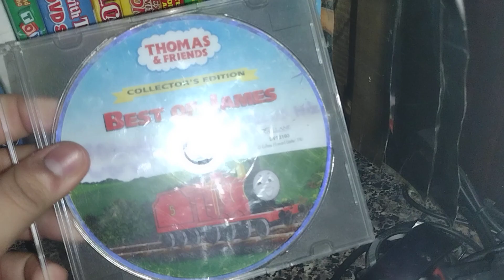My Thomas and Friends DVD Collection (March 2024 Edition)